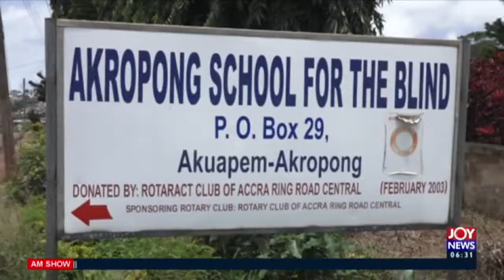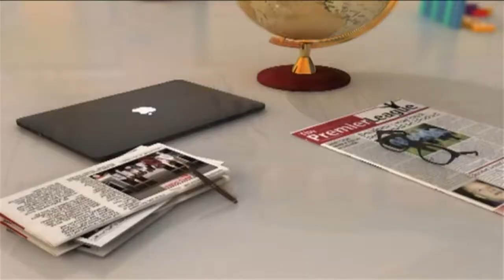Robert and Sons donates to Akropong School for the blind - AM News on JoyNews (8-10-20)